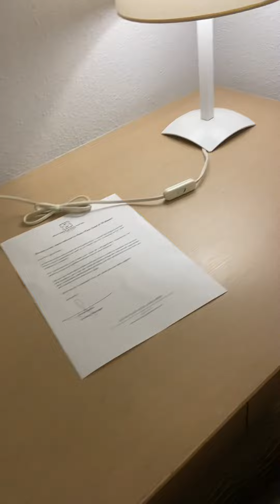Andorra giorno uno pt nove